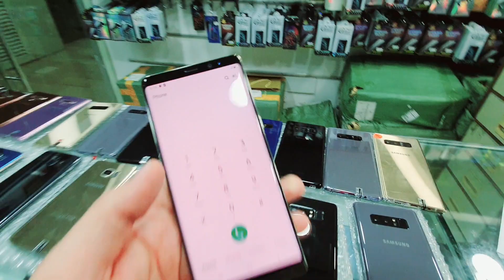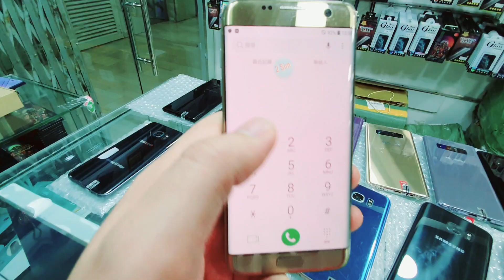Samsung Galaxy S7edge 250-AED, Note 8 450-AED, Note 9 590-AED, Low price mobile in Dubai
Small dot and shade

S7edge 1sim with dot 250-AED
S7edge 2sim with dot 280-AED

Note 8 1sim with dot 450-AED
Note 8 2sim with dot 490-AED

Note 9 1sim with dot 590-AED
Note 9 2sim with dot 650-AED

Address, Deira naif dubai, Opposite to naif police station behind family supermarket,